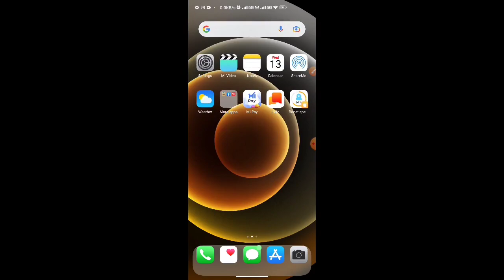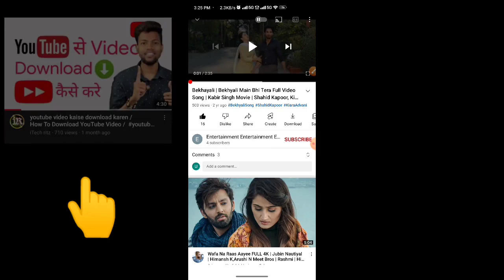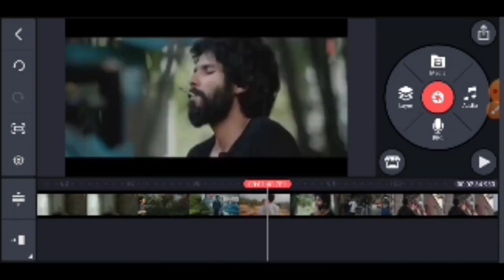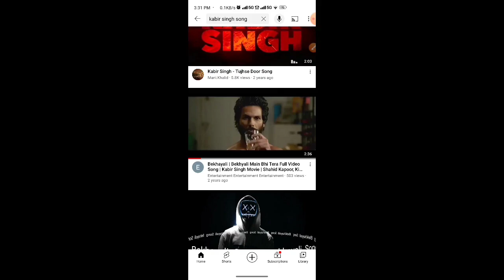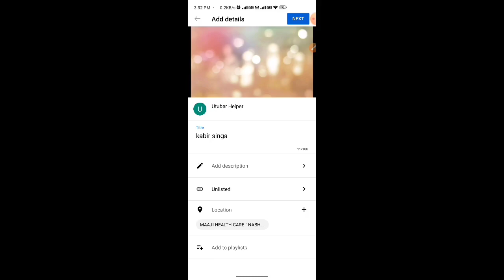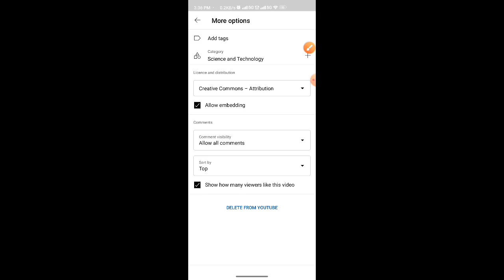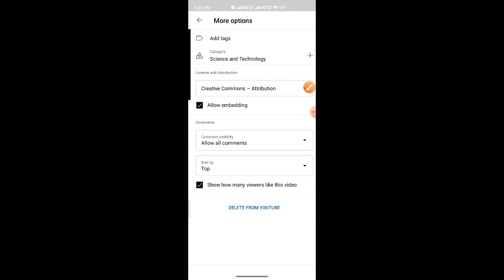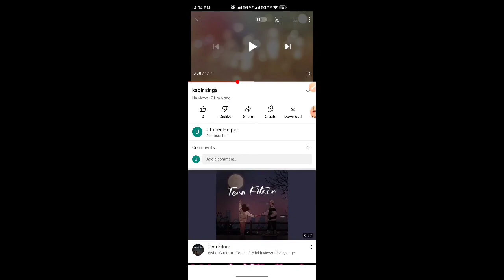बिना copyright के song कैसे upload करे / how to use bollywood songs without copyright claim 2022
my insta id aap yha bhi msg kr sakte hai

कोई भी Song डाले बिना Claim आए / how to use bollywood songs in youtube videos without copyright 2022
No copyright bollywood video

Note:-I Hope Uplogo Ko Ye Video Pasand Aya Hoga.
Agar Uplogo Ko Ye Video Pasand Aya Hain To Please

Like____Comment____Share____and____Subscribe___and____Press____The____Bell____Icon...

HOW TO ADD MUSIC CREDIT ON YOUTUBE / YOUTUBE VIDEO ME MUSIC CREDIT KAISE DE / YOUTUBE MUSIC CREDIT

Technical Chaudhary
credit kaise de
credit kaise dete hai
copyright videos me credit kaise dete hai full explanation
credit kya hai
videos me credit dene se kay hota hai
music credit ncs releaseadd music credits youtube
video mai credit kaise de
ncs music ko credit kaise dete hai full explanation

About Video

How to give credit on YouTube video
Copyright credit on YouTube
How to add copyright credit on YouTube
YouTube video mein song credit Kaise de
How to add music credit on YouTube video
Video credit option
Copyright permission Kaise le

COVER TOPIC :-

1. music licence

2. music licence free

3. Copyright claim problem

4. Music licence for YouTube

6. copyright claim credit

7. Music credit kaise de 2020

8. Music credit example 2020

9. Zee music licence

10. t series licence

license songs for youtube, how to use any music on youtube without copyright, how to use film songs videos in my yotube videos, how to legally use bollywood music, how to buy song for youtube video, how to generate license of bollywood songs, music licence for youtube, music licence, music licence free, how to give credit on youtube video in hindi, credit kaise dete hai, how to give credit, how to use credit option in hindi, how to use credite option, MUSICCREDIT, music, tseries

sarch topic

how to use bollywood song without copyright
how to use bollywood songs in youtube videos without copyright
how to use bollywood song without copyright claim
how to use bollinger bands in olymp trade
how to use bollywood music in youtube without copyright
how to use bollinger bands tagalog
how to use bollywood song in youtube video without copyright strike
how to use bollywood song without copyright in shorts
how to use bollywood song in youtube video without copyright claim
how to use bollyflix
how to use bollywood song in youtube shorts
how to use bollywood filter in instagram
how to use bollywood music without copyright
how to use bollinger bands binance

how to use bollywood songs in youtube video
how to legally use bollywood music,how to use bollywood song without copyright hindi